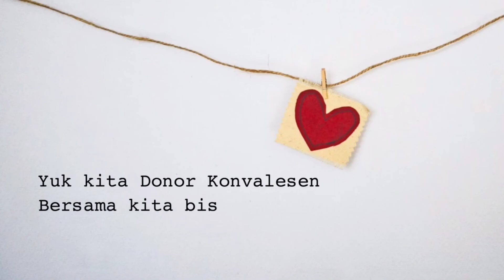Pengalaman Pertama Jadi Pendonor Plasma Konvalesen untuk Pasien Covid19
Ini adalah video pengalaman pertama saya menjadi pendonor plasma konvalesen setelah saya berhasil menang melawan Covid bulan Juli 2021 lalu.

Berawal dari info bahwa teman saya membutuhkan donor plasma untuk membantu kesembuhannya di RS karena covid, saya tanpa pikir panjang langsung mengajukan diri sebagai pendonor.

Prosesnya sangat mudah, dan pastinya dengan melalui proses screening terlebih dahulu. Setelah hasil screening saya dinyatakan lolos, maka saya langsung dihubungi dan dijadwalkan proses donornya.

Saya melalukan donor ini di PMI Sokaraja Banyumas, proses pengambilan darahnya hanya sekitar 10 menitan aja karena saya dengan proses pengambilan darah seperti donor pada umumnya, namun dengan jumlah lebih banyak yaitu sejumlah 450 cc

Kenapa tidak menggunakan cara apheresis, karena vena saya ternyata kecil dan tidak dimungkinkan menggunakan mesin yang mungkin akan menyebabkan pembengkakan.

Donor saya ini akan menghasilkan 1 kantong plasma, sedangkan jika menggunakan mesin akan menghasilkan 3 kantong plasma.
Sayang yah, tapi bagaimana lagi, vena nya ngga bisa diajak kompromi. Hahaha!

Semoga plasma konvalesen saya berguna bagi orang yang membutuhkannya. Amin.

Jangan lupa Tetap Jaga Kesehatan untuk teman-teman semua ya. Selalu sehat dan bahagia. Amin.